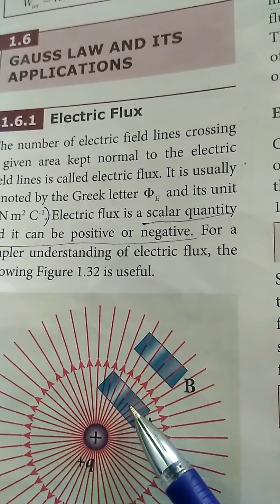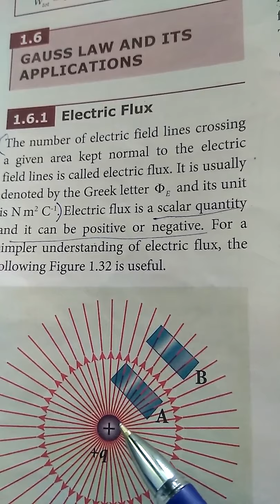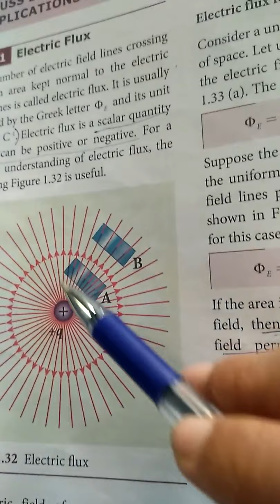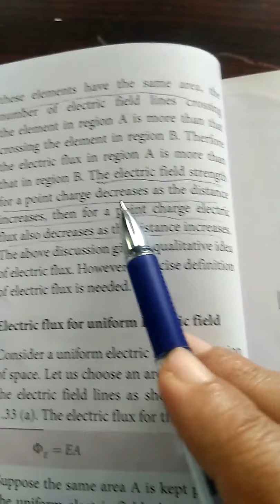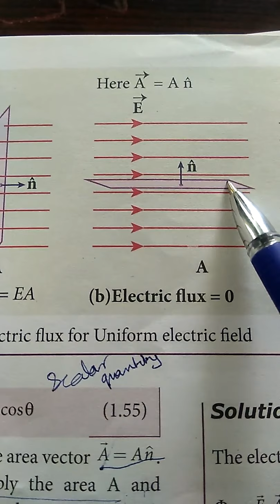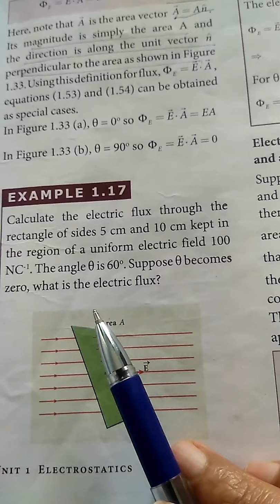Electric flux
This video explains electric flux